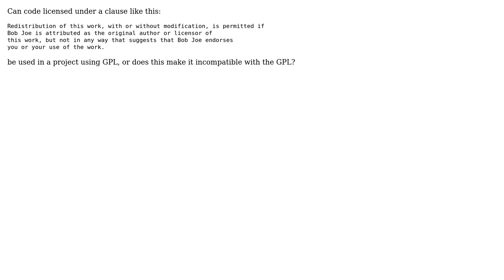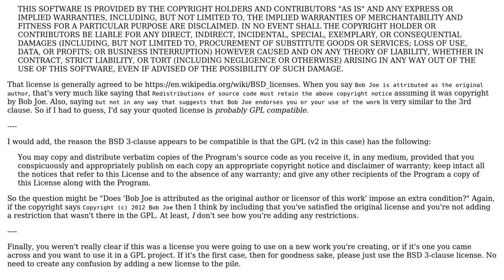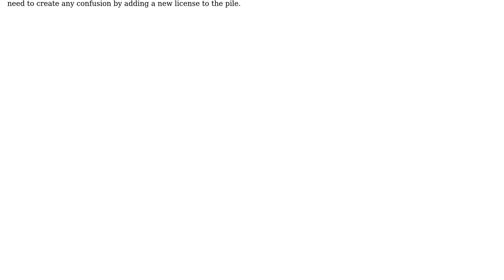Is requiring attribution GPL-compatible?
With thanks & praise to God, and with thanks to the many people who have made this project possible! | Content (except music & images) licensed under CC BY-SA | Music | Images & others | With thanks to user Scott Whitlock user orlp user Joachim Sauer and the Stack Exchange Network Trademarks are property of their respective owners. You are responsible for your own actions.